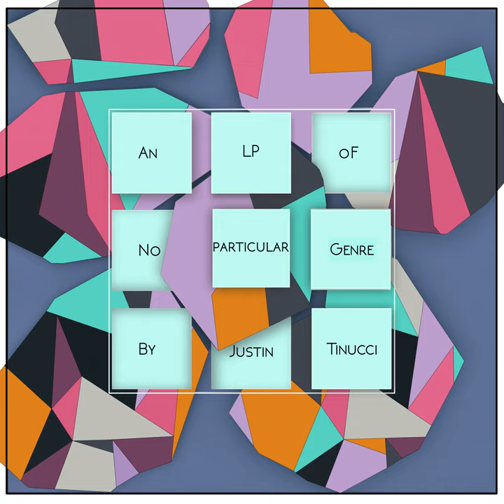All I Need (feat. Michael Gossard, Amanda Gough & Lee Rugless)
All I Need (feat. Michael Gossard, Amanda Gough & Lee Rugless) · Justin Tinucci · Michael Gossard · Amanda Gough · Lee Rugless

No Particular Genre